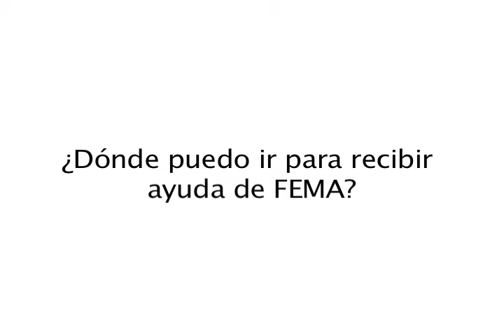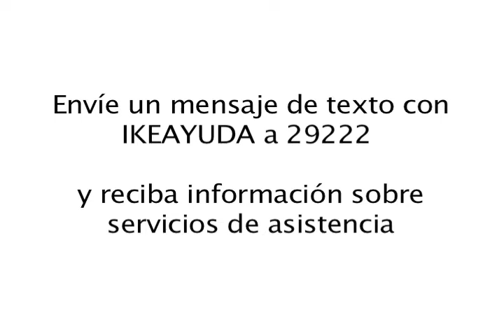Encuentre centros de FEMA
Para informarse sobre servicios de ayuda después del huracán Ike visite